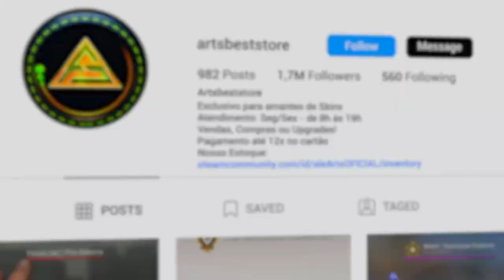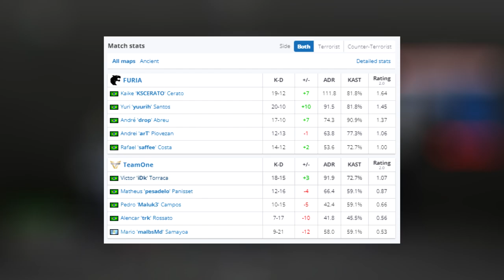FURIA x TeamOne - HIGHLIGHTS | BLAST Paris Major RMR - CSGO